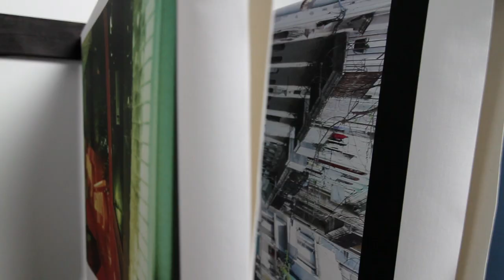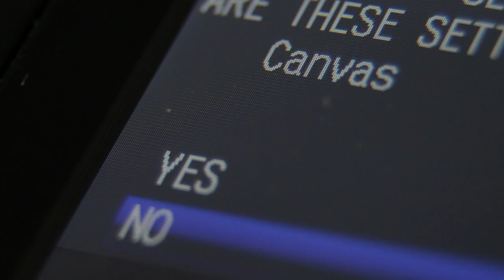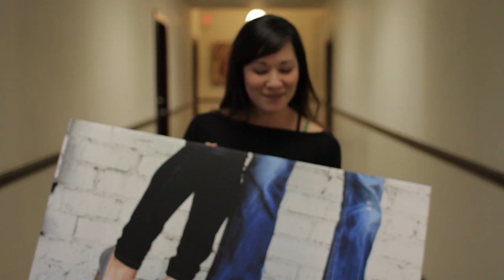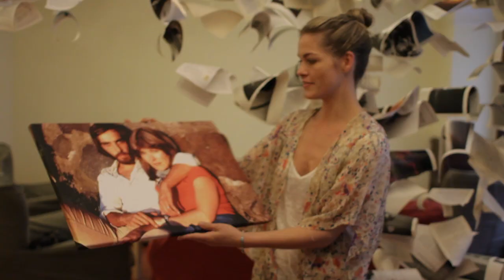Canvas Shop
Make your walls happy :)

Located in Larchmont Village
500 N Larchmont Blvd

With:
Weston Dixon,
Jon-Ryan Riggins,
Josh Heath,
Sachie Alessio Heath,
GRONK,
Ellen Markus,
Eduard Duarte,
Jessica Raimondi,
Nik Lord